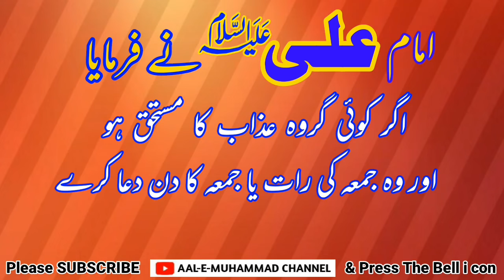JumatulMubarik ki Fazeelat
Afzal insan kon hai aur Janwron se badtr insan kon hai